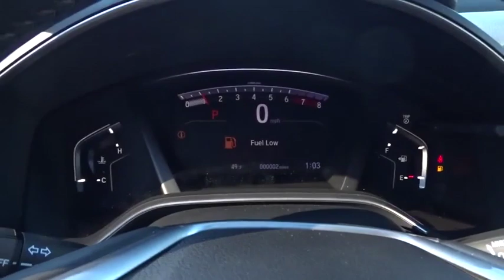2019 Honda CR-V Marietta, Atlanta, Roswell, Woodstock, Kennesaw, GA 492221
2019 Honda CR-V

This 2019 Honda CR-V EX-L will sell fast! Priced to sell at $500 below MSRP! All Wheel Drive. This CR-V has many valuable options! Backup Camera. Leather seats. Bluetooth Connectivity. Sunroof. Satellite radio. Aux. Audio Input. -Heated Front Seats -Heated Mirrors -Auto Climate Control -Automatic Headlights -Fog Lights -Multi-Zone Air Conditioning -Remote Start -Security System -Garage Door Opener -Keyless Entry -Power Lift Gate -Seat Memory -Steering Wheel Controls -Leather Steering Wheel -Automatic Transmission -Rear Bench Seats On top of that, it has many safety features! -Brake Assist -Traction Control -Stability Control Save money at the pump, knowing this Honda CR-V gets 33.0/27.0 MPG! We are located at 2103 Cobb Pkwy, Marietta, GA 30067.